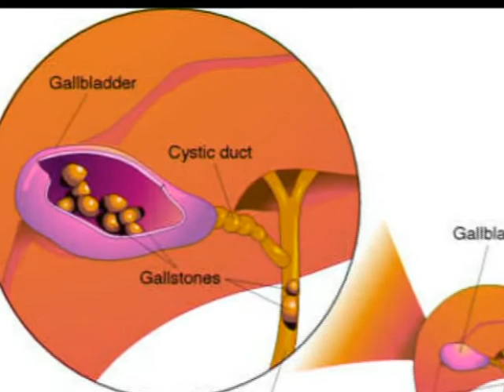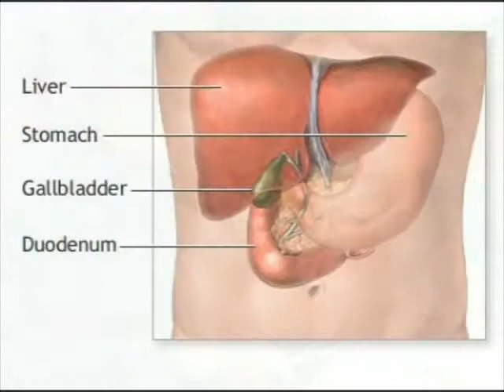Gall Stones - How You an Be Affected By Gall Stones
Gall Stones can lie undiagnosed for years.  However, if gall stones move and lodge in the biliary tree they can cause considerable pain and trouble.  Understand how gall stones can affect your health with this video.